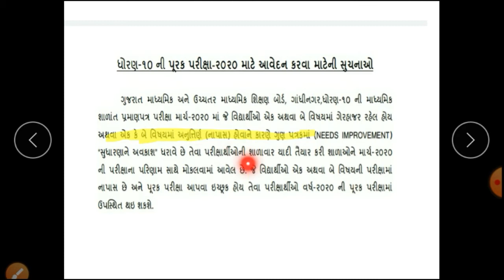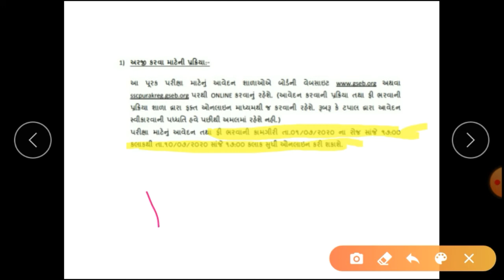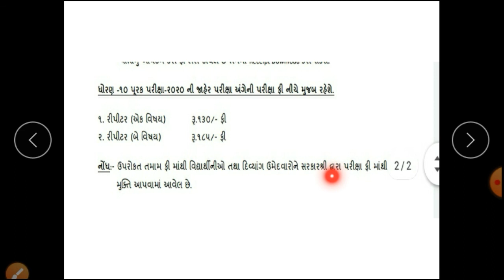ssc|| std 10|| dhoran 10 purabk parixa || ssc exam|| std 10 purak exam form || std 10 repeatr exam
પૂરક પરીક્ષા ફોર્
dhoran 10 purak parixa
std 10 repeater exam